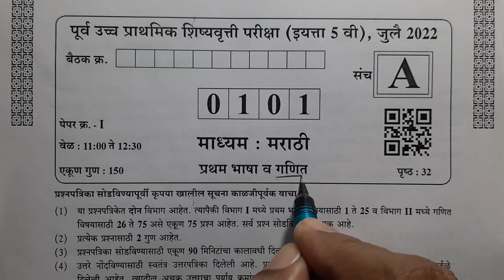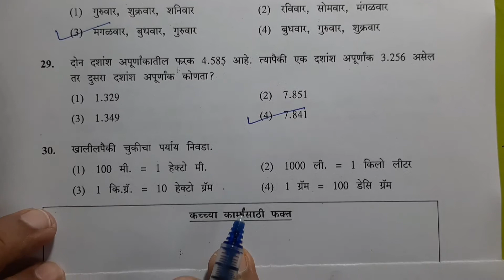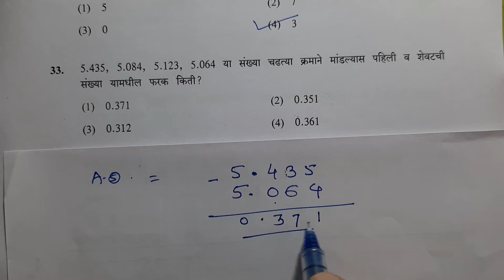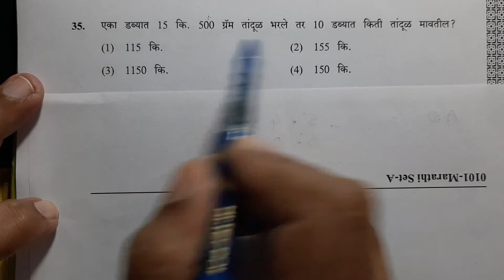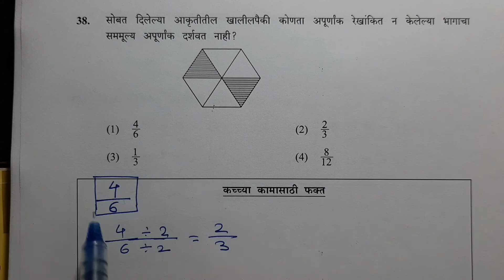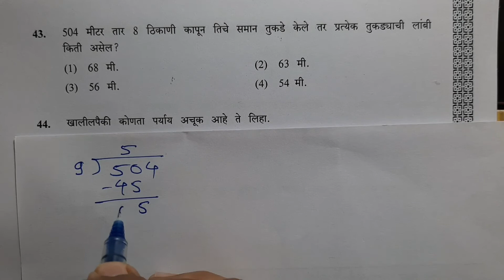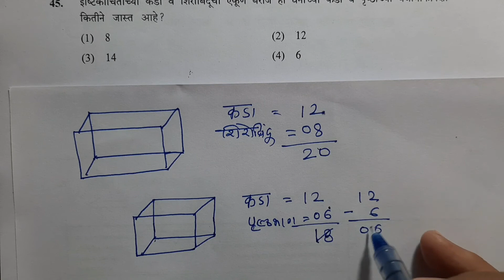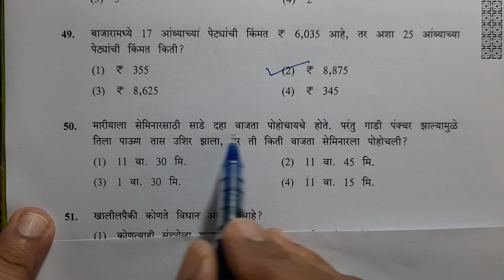5 वी स्कॉलरशिप गणित प्रश्नपत्रिका जुलै 2022 |5th Scholarship Answer Key (Part-01) July 22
Burude Tutorials | 5 th Scholarship Maths Questions Paper July 2022 | स्कॉलरशिप गणित प्रश्नपत्रिका जुलै 2022 | SolutionEnglish Medium | Semi English
31 जुलै २०२२ गणित प्रश्नपत्रिका संपूर्ण उत्तरे स्पष्टीकरण

8Th NMMS | MTSE |

8 वी स्कॉलरशिप- बुद्धिमत्ता चाचणी -  1.आकलन  Videos Playlist Link